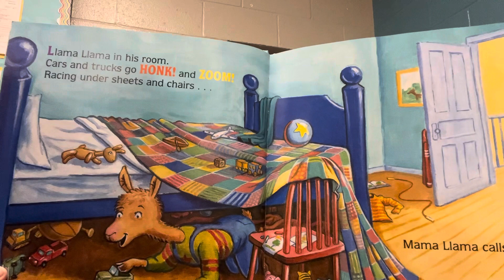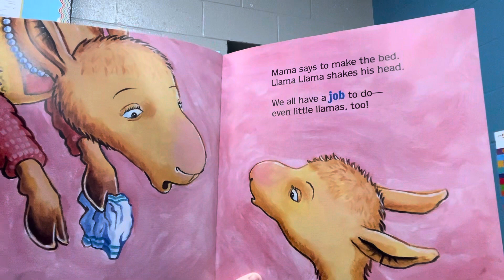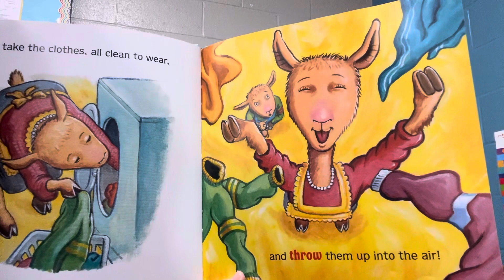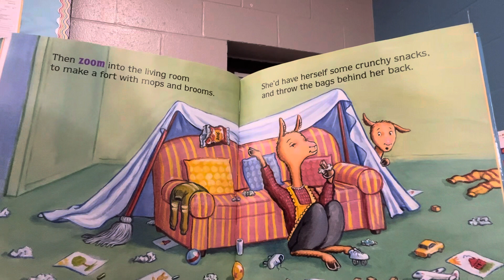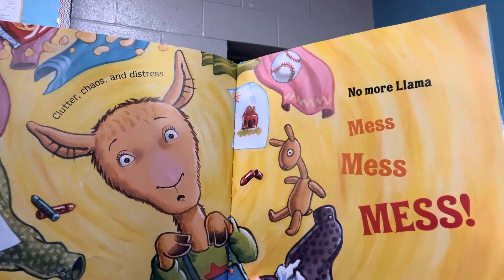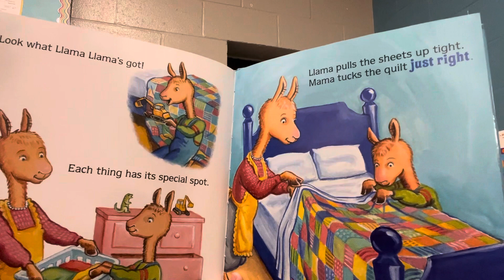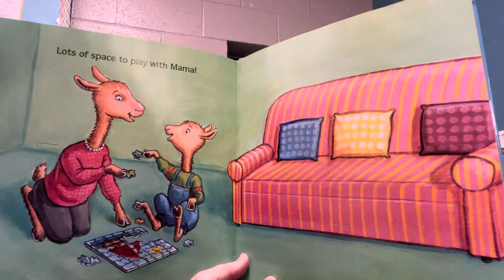Llama Llama Mess Mess Mess